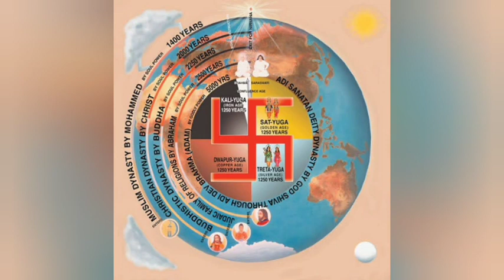Murli Manthan | 17-9-2022 | BK Dr. Avtar Singh | BK Yash